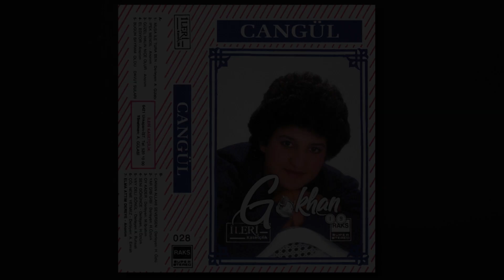Cangül - Yar Gibi 1987